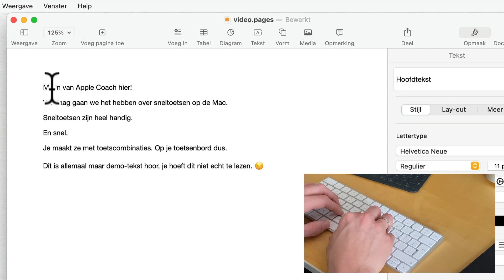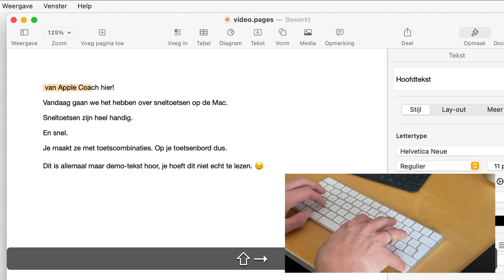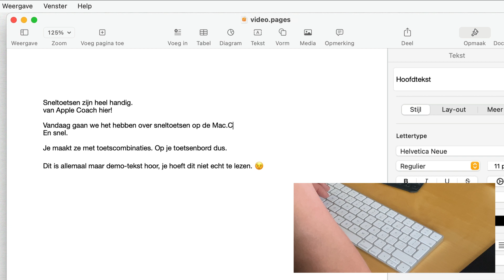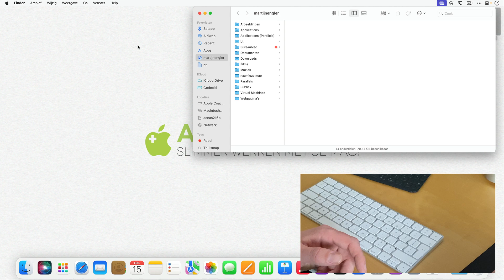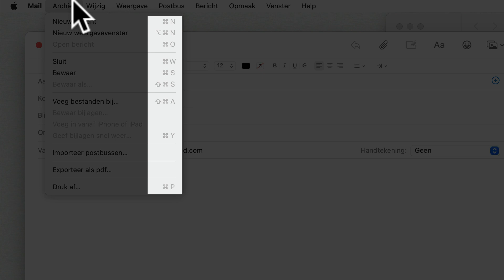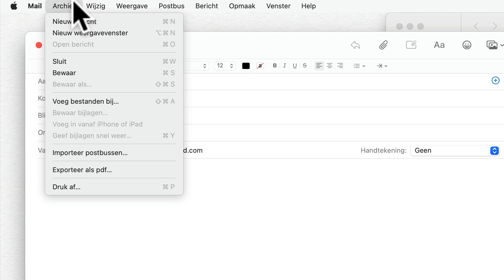Sneltoetsen op je Mac gebruiken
In deze video:

01:32 Combineren: verwijderen, selecteren
02:00 CMD-toets als basis
02:43 Meer handige CMD-sneltoetsen
03:49 Nog meer sneltoetsen?

Wil je wat minder gebruik maken van de muis, en dingen snel doen met je toetsenbord?

Goed nieuws, want de Mac heeft heel sneltoetsen ingebouwd! En in deze video laat ik je vast een paar handige opties zien.